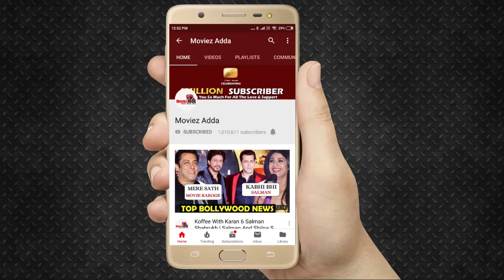Himesh Reshammiya Talk About Salman, Radhe Movie Most Expensive Climax